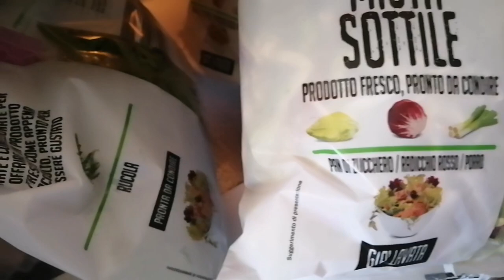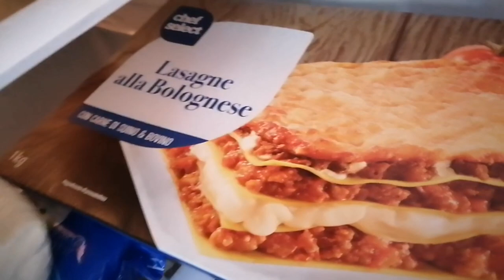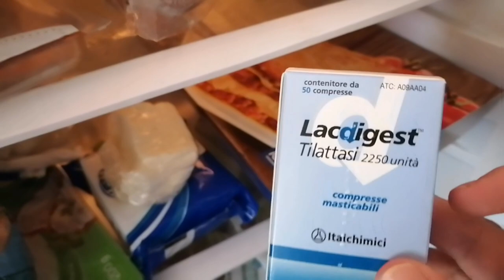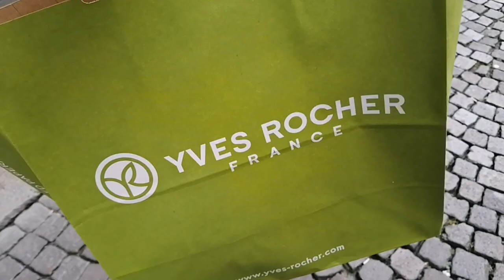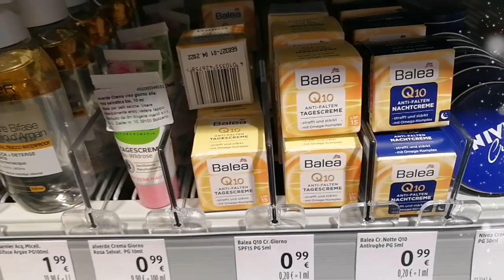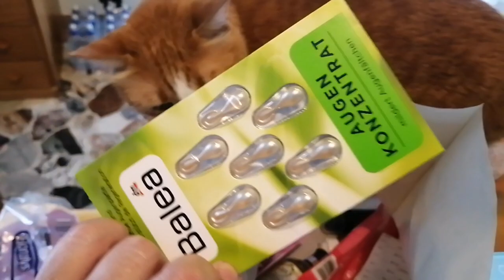LUNEDI VLOG | UNA DOMENICA CON ME IN 10 MINUTI | SHOPPING, NEGOZI E SCORCI DI VICENZA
💕Luce ad Anello DimmerabileMACTREM Ring Light 6”
💕MICROFONO LEVALIER

SE VUOI PROVARE AMAZON PRIME GRATIS PER 30 GIORNI  ( spedizione in un giorno senza spese di spedizione su tantissimi prodotti ) CLICCA QUI :

TUTTI I PRODOTTI RECENSITI SUL MIO CANALE RIFLETTONO SOLO LA MIA PERSONALE E TRASPARENTE OPINIONE.

musiche by KINEMASTER PRO